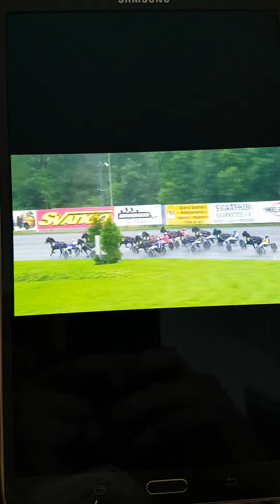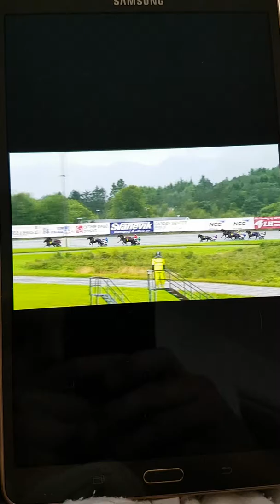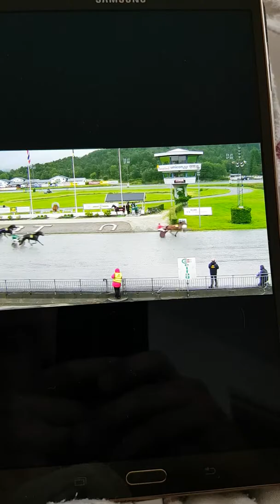Øvern jerva 2100 meter med 20 meter tillegg 2 plass bg travpark